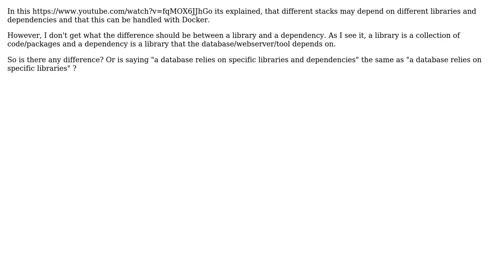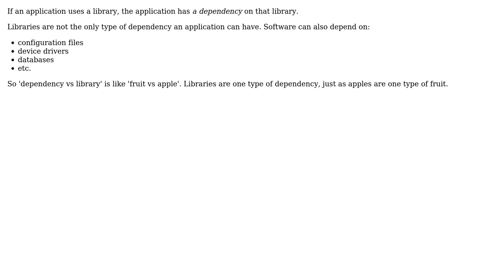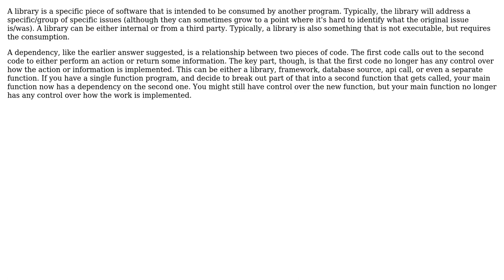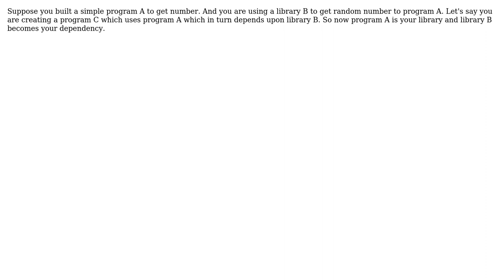Software Engineering: What is the difference between a library and a dependency? (5 Solutions!!)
Software Engineering: What is the difference between a library and a dependency?

With thanks & praise to God, and with thanks to the many people who have made this project possible! | Content (except music & images) licensed under CC BY-SA | Music | Images & others | With thanks to user war10ck123 user Rik D user RenatoIvancic user Kilian Foth user Joel Coehoorn user Glorfindel user Brian Place user Adam and the Stack Exchange Network Trademarks are property of their respective owners. You are responsible for your own actions.